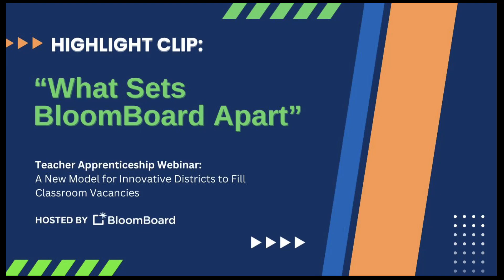What Sets BloomBoard Apart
Dr. Sara Dail, Ray Pinder, and Shannon Allman explain why they recommend BloomBoard as a partner for school districts.

To learn more about how an apprenticeship-based bachelor’s degree program can help your school district create new pathways into teaching,